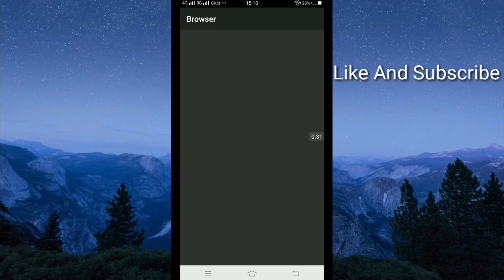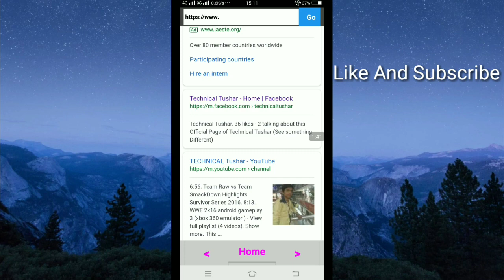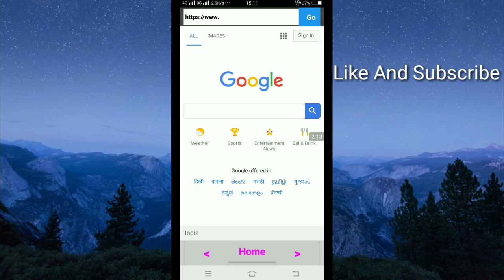browser aia file thunkable like chrome browser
Aia File Link